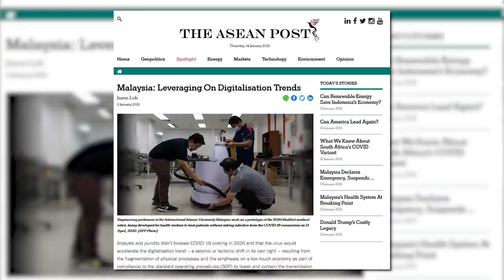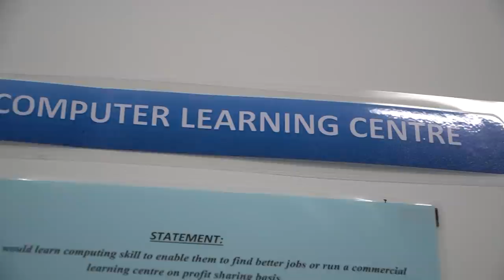Ramadan wish by IIUM Rector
Ramadan wish by IIUM Rector, Prof. Emeritus Tan Sri Dato' Dzulkifli Abdul Razak

In his wish he talks about Cleanliness, Obedience, Vigilance, Inclusiveness, Discipline, and the importance of reaching out to those in need. Tan Sri also mentions giving assistance to a nearby community that was named Kampung Sejahtera.

"I wish you Ramadan Mubarak and I hope we will all be blessed by Allah swt that this Ramadan becomes a meaningful one for us and it makes some difference to the life of people around us, if not, ourselves by the virtue that we are going to work together in this month of Ramadan."